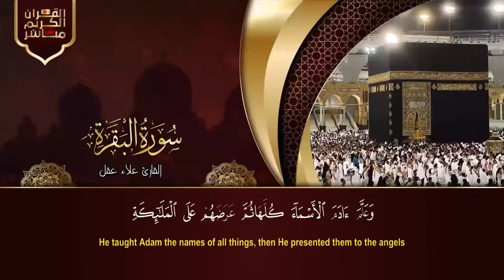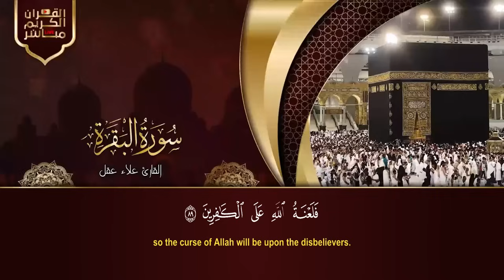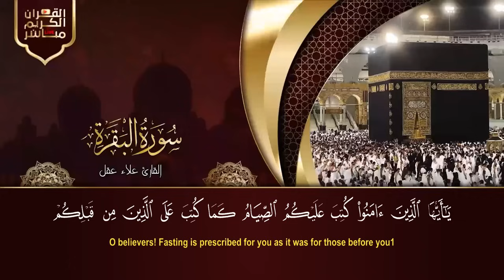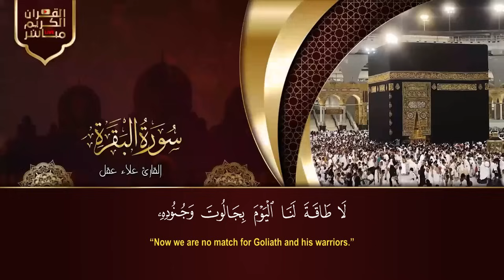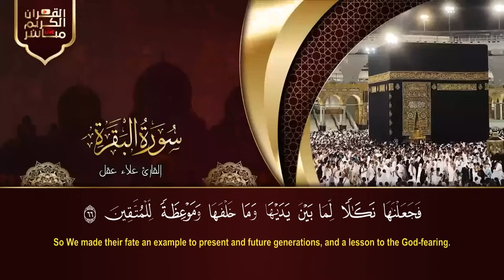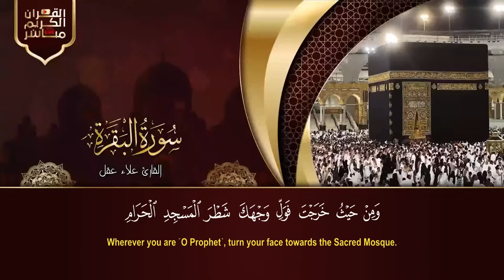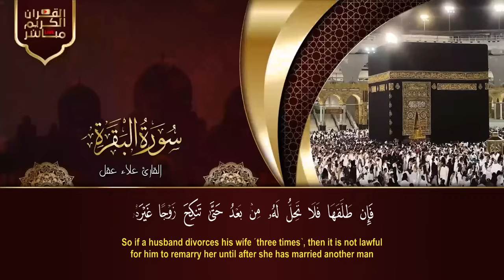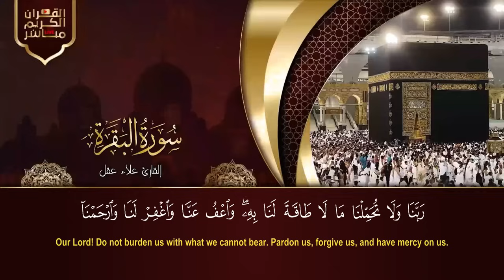سورة البقرة كاملة لطرد الشياطين من منزلك وجلب البركه باذن الله surat albaqra